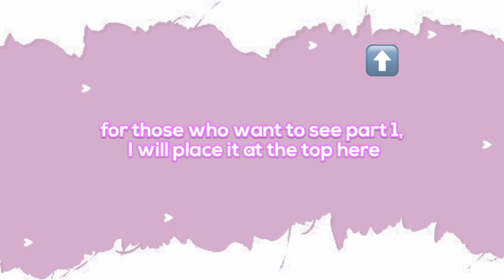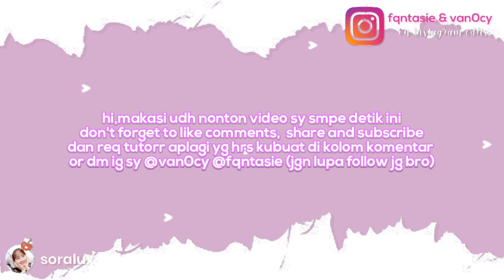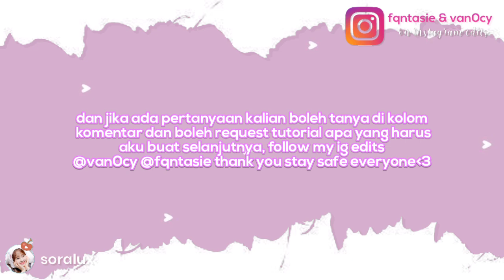TRANSITION IDEAS IF YOU GET STUCK#2 | ALIGHT MOTION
see you more guys thank you